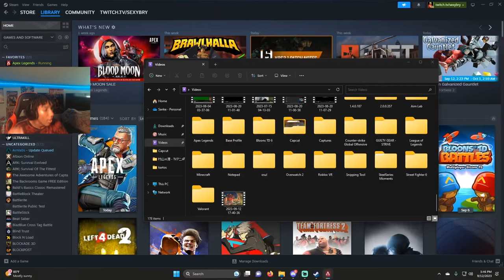KILLING APEX LEGENDS STREAMERS WITH MOVEMENT! #5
KILLING APEX LEGENDS STREAMERS WITH MOVEMENT! #5 (Funniest Reactions)

If you hear a sound in my clips, I use a program called ReactClips find out more info in their discord

thumbnail made by - ya boy